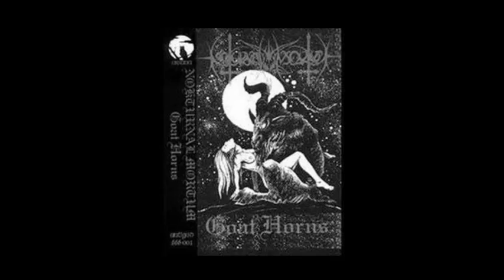Nokturnal Mortum- Barbaric Dreams (Lunar Poetry-1996)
A Ukrainian Symphonic Pagan Black Metal Song from their Controversial yet Legendary 1996 album ;"Lunar Poetry"

2nd Half of Track 9: Barbaric Dreams